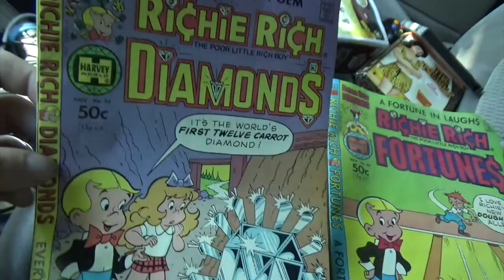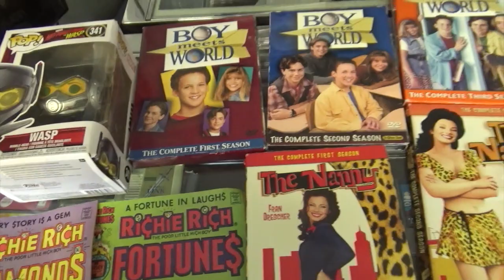Garage Sales 03:13:20 FRIDAY THE 13TH CORONA VIRUS HUNTING!